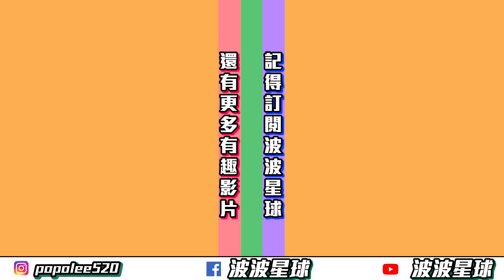唐詩兒歌【楓橋夜泊】張繼 純音樂伴唱版 兒童舞蹈 兒童律動 幼兒律動 幼兒舞蹈 唐诗三百首 兒歌 童謠 说唱【波波星球泡泡哥哥bobopopo​】300 Tang Poems DanceMusic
唐詩兒歌
演唱：泡泡哥哥 沈千杭
作曲：火箭 Rocket Lee
混音：火箭 Rocket Lee

❤️波波星球❤️
專屬小朋友的星球
希望更多的孩子或偏鄉學校
在家裡，與 哥哥姐姐 一起開心跳舞！

❤️合作洽詢
👉LineID:abcd614